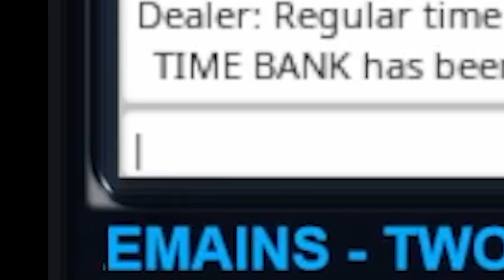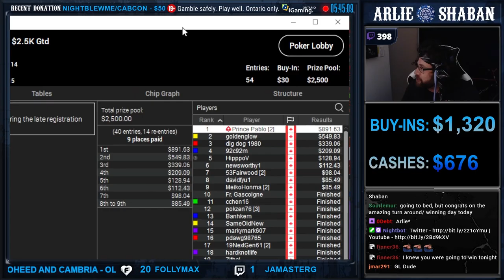CRAZIEST Poker Hand You'll See Today!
Literally the crazy hand of online poker I've played on pokerstars. Possibly ever - AND a final table on pokerstars. It was a very good day on the twitch poker streets.

If you enjoy the content and want to see more make sure to sub to my channel, like the video and leave a comment below on what you thought about the run.